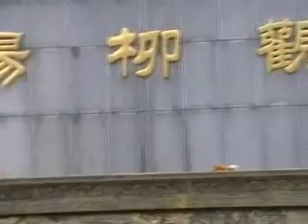Trip to Huanren, China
A video of a boat trip to a small island near Huanren, China